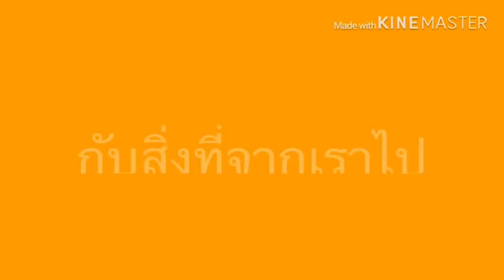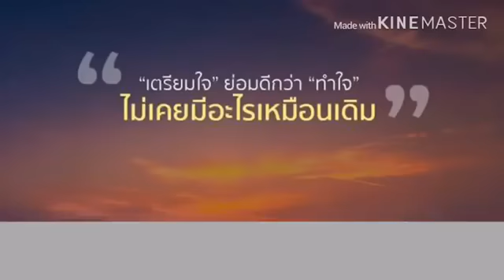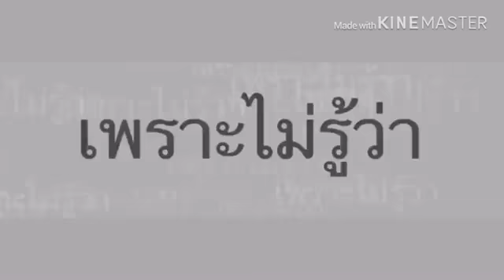สุข และ ทุกข์ เกิดขึ้น และดับไป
ธรรมะเตือนตน